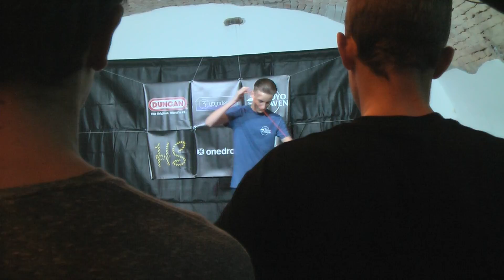Budapest YoYo Throwdown 3